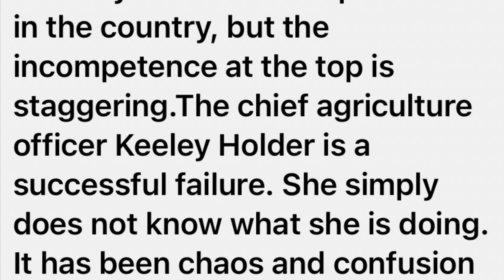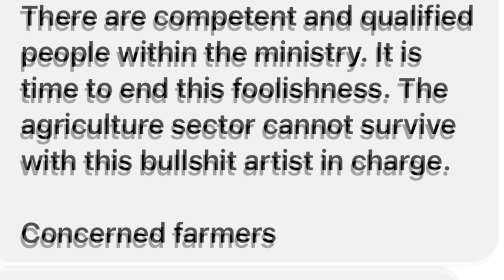Politics/Ministry of Agriculture, Barbados. Keeley Holder.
Namaste @nakeddeparture1

Or

Photo Credit:  Facebook, Wikipedia, et al.